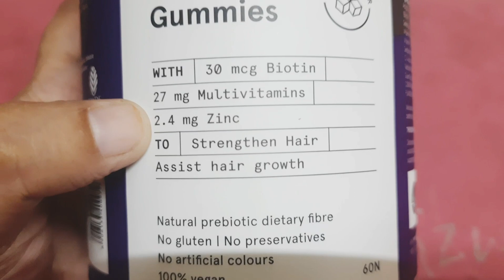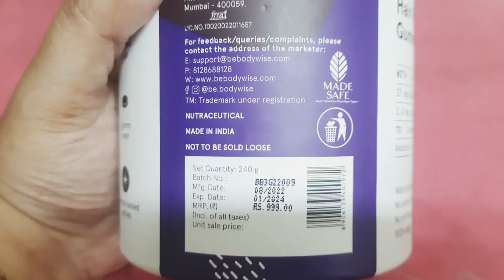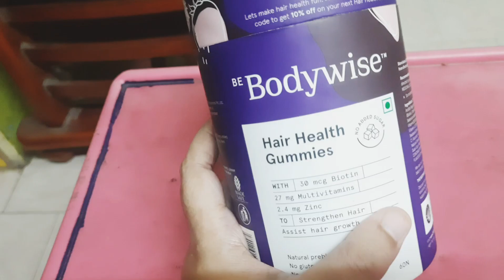Bodywise gummies/Honest review is this works really?